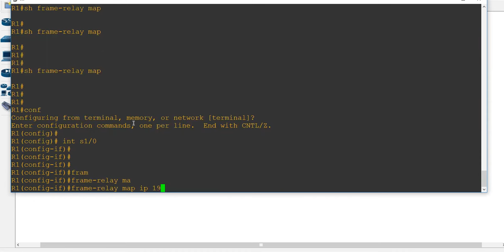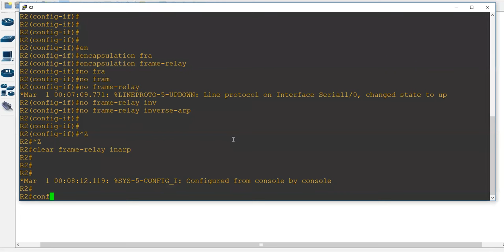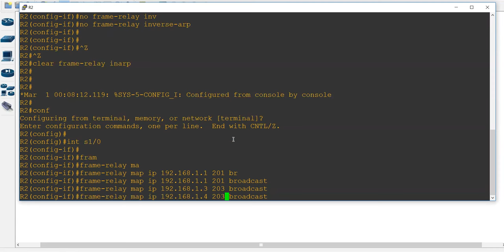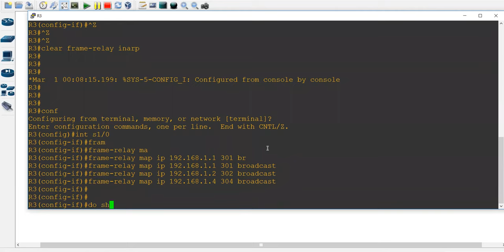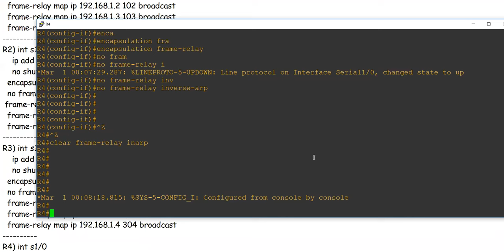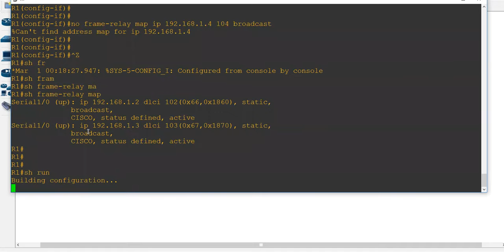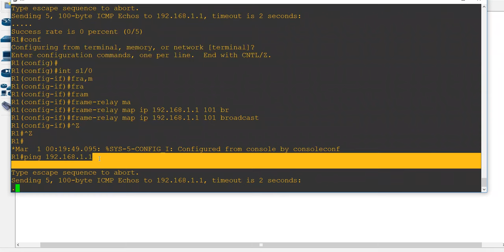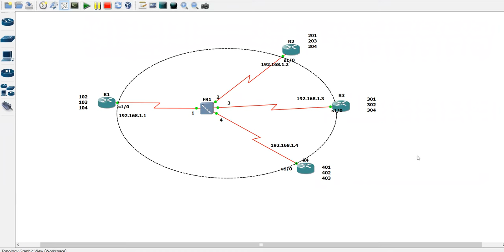Frame Relay Practical Part 2 | Static and Dynamic Mapping | Full & Partial Mesh | Network Zeal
Title: Frame Relay | Static and Dynamic Mapping | Full & Partial Mesh | Network Zeal

Description:
Welcome to Network Zeal! In this video, we dive deep into Frame Relay, a crucial topic in networking. Whether you're a beginner or looking to brush up on your knowledge, we've got you covered.

In this video, we'll explore:
Frame Relay Fundamentals: Understand the basics of Frame Relay and its role in wide-area networking.

Static Mapping: Learn how to configure static mappings in Frame Relay networks for precise control over your connections.

Dynamic Mapping: Discover the dynamic mapping process and how it simplifies network management.

Full Mesh vs. Partial Mesh: Explore the differences between full and partial mesh topologies in Frame Relay networks and when to use each.

Frame Relay is a widely-used WAN (Wide Area Network) technology that provides efficient data transmission over long distances. In this informative video, we dive deep into the concepts of Frame Relay static and dynamic mapping. Whether you're a networking professional looking to expand your knowledge or a student aiming to grasp the fundamentals, this video has something for everyone.

1. Introduction to Frame Relay: We provide a brief overview of what Frame Relay is and why it's important in the world of networking.

2. Static Mapping: Learn about the concept of static mapping in Frame Relay and how it allows you to manually configure the mapping between DLCIs (Data Link Connection Identifiers) and physical interfaces.

3. Dynamic Mapping: Explore the dynamic mapping technique in Frame Relay, which automates the mapping process using protocols like Inverse ARP (Address Resolution Protocol).

4. Benefits and Use Cases: Discover the advantages of using both static and dynamic mapping in different network scenarios, and when to choose one over the other.

5. Configuration Examples: We provide step-by-step examples of configuring static and dynamic mapping in Frame Relay, so you can see how these concepts are implemented in real-world scenarios.

6. Troubleshooting Tips: Learn some common troubleshooting techniques to resolve issues related to mapping in Frame Relay networks.

By the end of this video, you'll have a solid understanding of Frame Relay static and dynamic mapping, enabling you to effectively design, configure, and troubleshoot Frame Relay networks. Our goal is to equip you with the knowledge and skills you need to excel in networking. If you have any questions or topics you'd like us to cover, please leave them in the comments below.